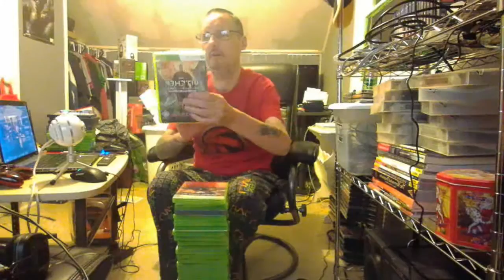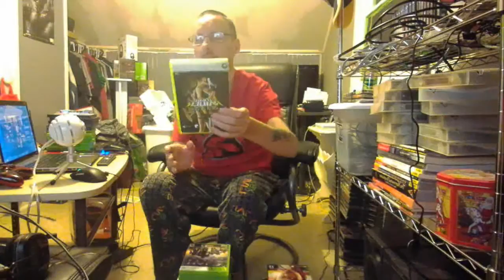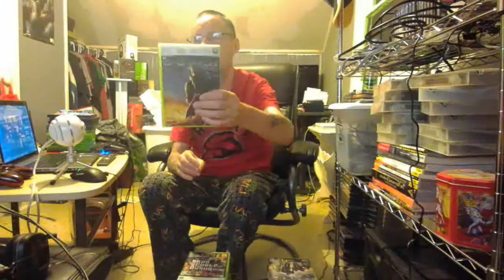pgr91games | My Xbox 360 Collection!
In this video I show off my Xbox 360 collection!